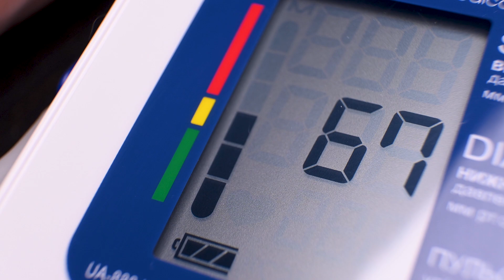Program Spotlight: Health Science Careers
Program Spotlight on the Herkimer BOCES Health Science Careers program.

For more information on this Career and Technical Education program, go